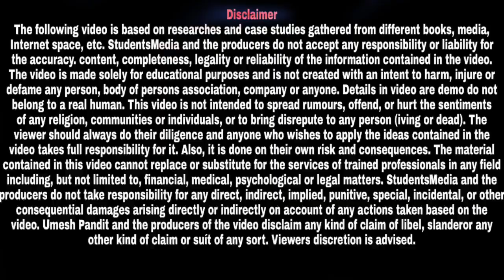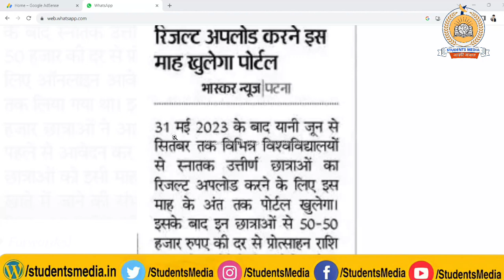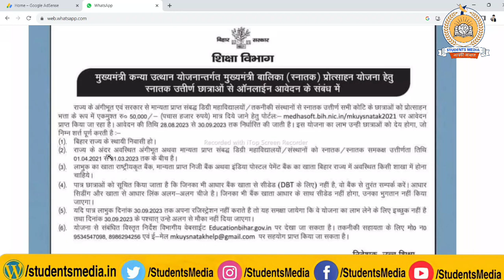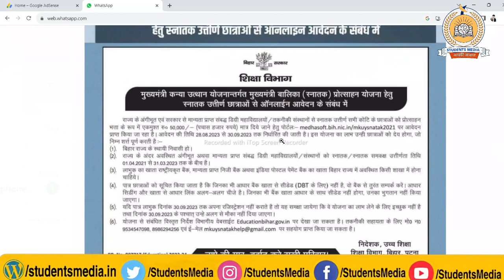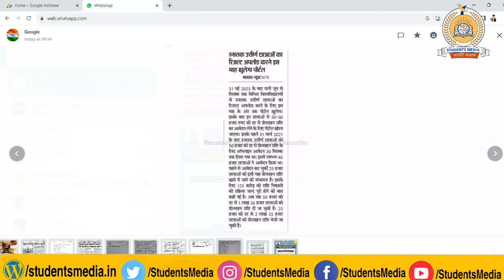kanya utthan yojana bihar online: स्नातक का रिजल्ट अपलोड करने के लिए इसी महीने खुलेगा Portal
owner.